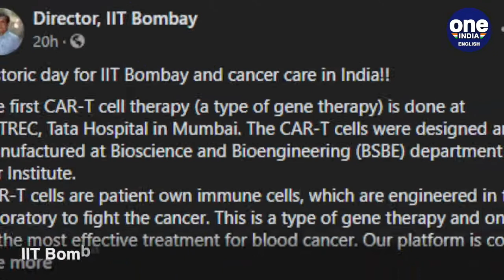CAR-T Cell therapy: Big step forward for India in making treatment affordable | Oneindia News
Car-T Cell therapy which is a revlolutionary pillar in cancer treatment is promising but costly. A team of researchers in India is planning to make Car-T Cell therapy, unavailbale in India, accessible for people here, and has already taken a big step in that direction.